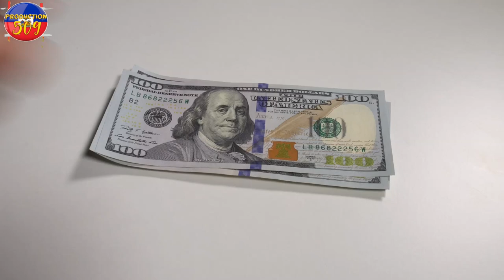5 MILYONè DIPARèT ANBA LANMè Pandan oy tal vizite rès bato TITANIK La Lafran pral voye robo ki ploje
5 MILYONè DIPARèT ANBA LANMè Pandan oy tal vizite rès bato TITANIK La Lafran pral voye robo ki ploje